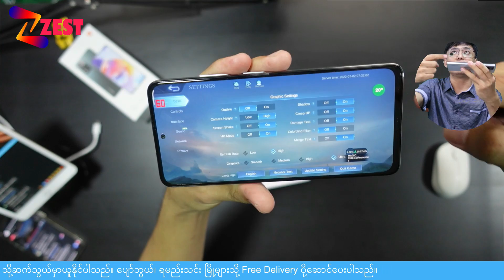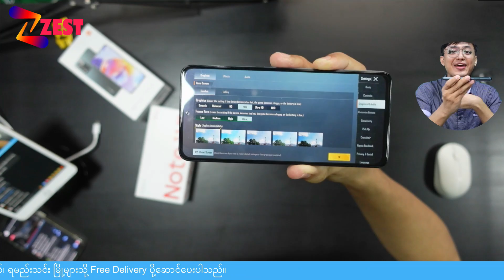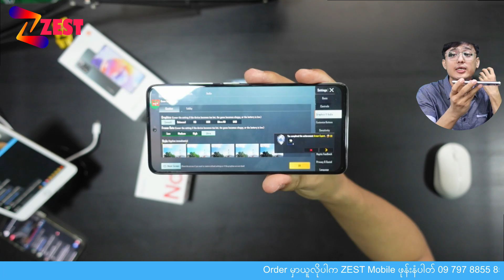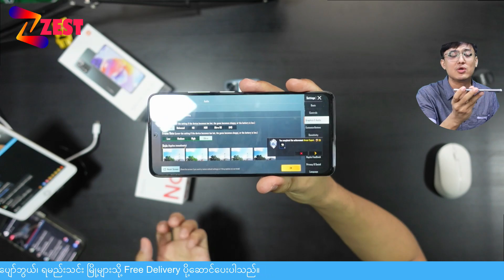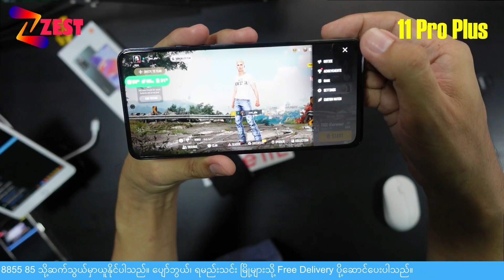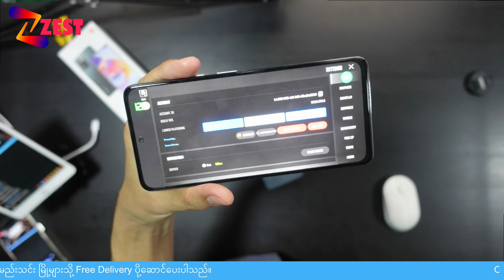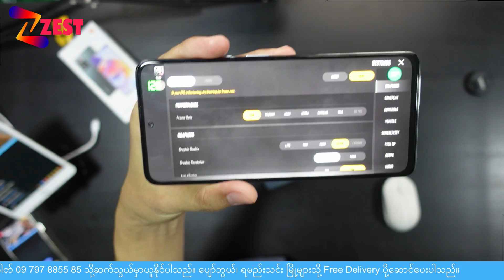Redmi Note 11 Pro ကို MTK နဲ့ Snapdragon အရွေးရခက်နေလား?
Redmi Note 11 Pro MTK နဲ့ Snapdragon အရွေးရခက်နေလား?
ZEST Mobile
မဘ-၁၄၃၊လမ်းမတော်
တရားရုံးရှေ့၊မြင်းဘက်ရပ်ကွက်
ပျော်ဘွယ်မြို့။